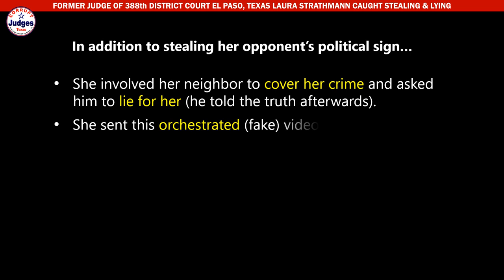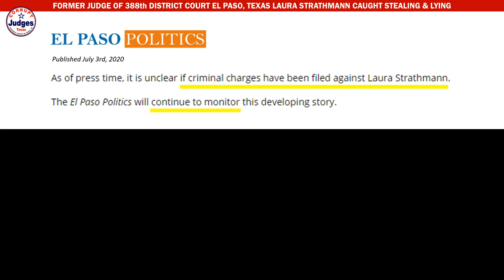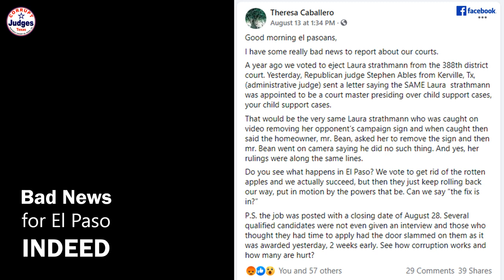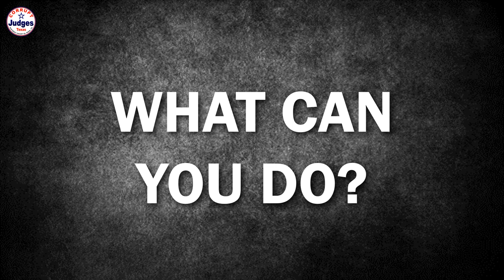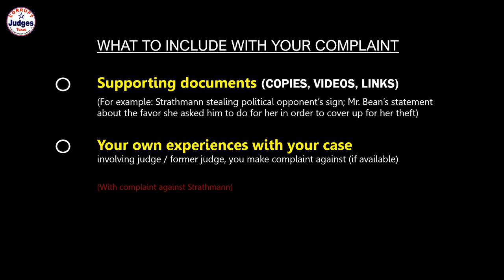HOW TO FIGHT A CORRUPT JUDGE. WHERE & HOW TO COMPLAIN? Laura Strathmann Update 2021 (OAG Jobs)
⚠️⚠️⚠️ !!! IMMEDIATE ACTION NEEDED !!! ⚠️⚠️⚠️
CALL OUR GOVERNOR TODAY TO REPORT JUDGE ABLES ACTION AND LAURA STRATHMANN PROMOTION!

Say that you want to "REPORT AN ACTION OF REGIONAL JUDGE"
They will transfer your call to governor's office and his secretary will:

1) Take a note of your report: "COMPLAIN OF THE APPOINTMENT" (= ultimately appointing Laura Strathmann) "WITHOUT TAKING ALL APPLICATIONS AND TAKING JOB POST DOWN BEFORE ORIGINAL END DATE"

2) Ask your name and create PHONE LOG for governor to act on.
(Make sure PHONE LOG was created).

It’s easier to stop wrong doing than undo it!

THANK YOU FOR STANDING UP!

CORRUPT BIAS FORMER JUDGE OF 388TH DC EL PASO, TX LAURA STRATHMANN DESTROYED FAMILIES AND LIVES OF MANY! NOW SHE IS RUNNING OAG! UNBELIEVABLE! STAND UP AGAINST CORRUPTION! EL PASO DESERVES PUBLIC EMPLOYEE WITH MORAL VALUES, INTEGRITY AND FAIRNESS!

⛔️ “In Texas it is illegal to steal or deface political signs. Stealing political signs is punishable by a fine of up to $2,500, a year in jail, or both.” (Source elpasopolitics.com, Publ. 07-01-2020)

🔴 ATTACHMENTS FOR YOUR COMPLAINTS (Copy these links):

▶️ LAURA STRATHMANN POLITICAL SIGN THEFT
(Can be included with Stephen Ables complaint as well)

▶️ LAURA STRATHMANN OAG JUDGE, APPOINTED BY STEPHEN ABLES
(For Strathmann, Stephen Ables complaints)

▶️ LAURA STRATHMANN - BIAS, CONFLICT OF INTEREST, BREAKING THE LAW
(Can be included with Stephen Ables and some with Patrick Bramblett complaints as well)

🔴 HOW TO REPORT PUBLIC CORRUPTION & CONTACTS

SUBMIT:

▶️ 1) Complaint Against a FORMER JUDGE to:

TEXAS RANGERS PUBLIC INTEGRITY UNIT
*Start at 81st Legislative Session HB2086, 2015 84th Texas Legislature passed HB 1690

TEXAS DEPARTMENT OF PUBLIC SAFETY
Office of Inspector General

▶️ 2) Complaint Against a REGIONAL JUDGE to:

JOHN CORNYN
512 Hart Senate Office Bldg, Washington D.C. 20510

Instructions: Click on CONTACT → DISCUSS AN ISSUE → (on the form select) JUDICIARY → Message “PUBLIC CORRUPTION city, state PRESIDING JUDGE name” → Submit

▶️ 3) Complaint Against a SEATED JUDGE to:

JUDICIAL CONDUCT COMMISSION

Instructions: Click on “PUBLIC INFORMATION” → “COMPLAINT FORM”

***Note: They WILL NOT PROCESS complaints against FORMER judges

▶️ 4) Complaint Against an ATTORNEY to:

STATE BAR

Instructions: Click on “FOR THE PUBLIC” → “PROBLEMS WITH AN ATTORNEY” → “FILE A GRIEVANCE”

▶️ 5) Send Email to Your Senators (for Texas):

TED CRUZ
Russell Senate Office Bldg. 127A, Washington D.C. 20510

AND SEND EMAIL

▶️ 6) Send Email to Your Representative (for Texas):

ERNEST “TONY” GONZALES
REPRESENTATIVE FOR TEXAS 23RD CONGRESSIONAL DISTRICT
1009 Longworth House Office Building, Washington D.C. 20515

GO TO: GONZALES.HOUSE.GOV AND SEND EMAIL

🔴 INCLUDE ATTACHMENTS WITH YOUR COMPLAINT
▶️ Supporting documents (Copies, videos, links)
▶️ Your own experience with your case involving judge / former judge, you make complaint against (if available)